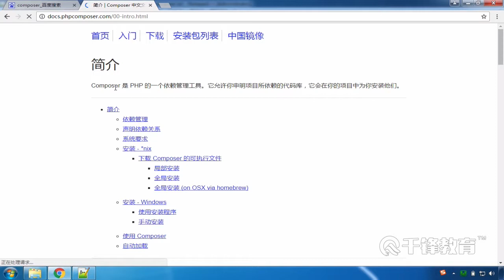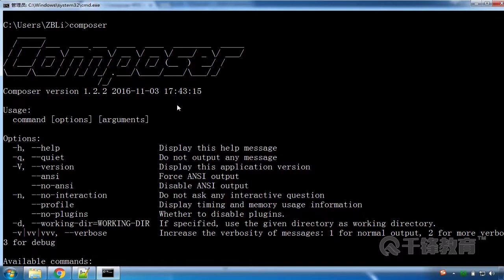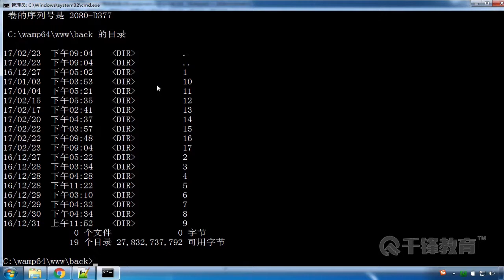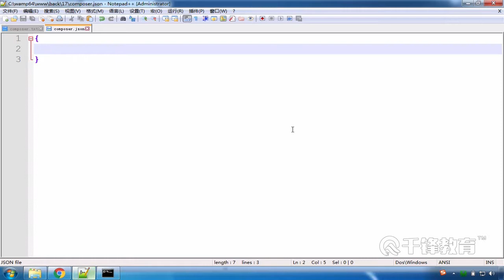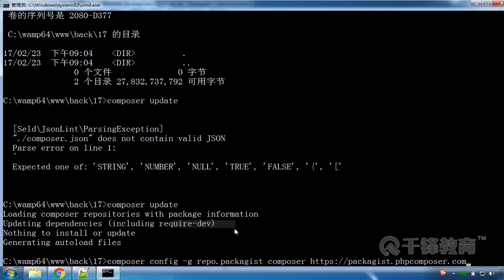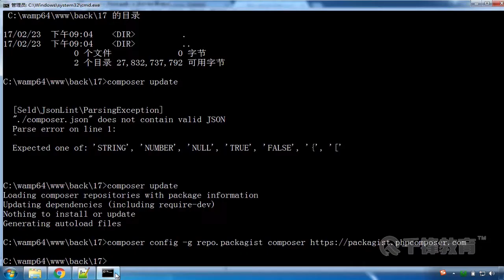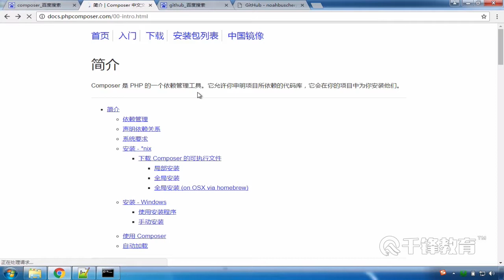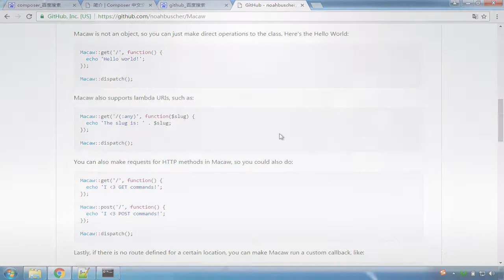千锋PHP教程：43 PHP高级实战composer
【千锋】PHP高级实战教程全集（43集）
课程介绍
课程属于PHP高级核心源码案例教程，掌握PHP高级核心源码，成为优秀的PHP开发者，掌握PHP相关源码封装，比如常见的分页类、文件上传类、图片处理类、数据库类、模板引擎类以及实现在的MVC框架。